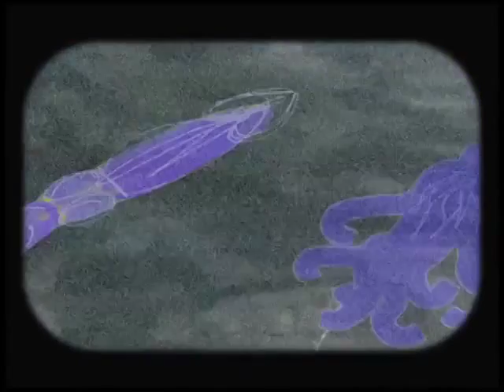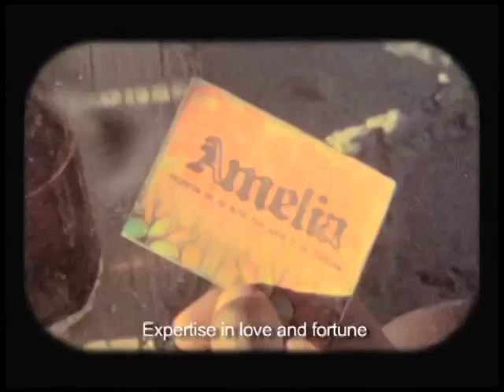Lucy - bein - Wordplay For Working Bees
Released on Stroboscopic Artefacts (SACDOO1) in 2011.

The track titles consecutively read as:
"The art of being a slave is to rule one's master."
Dyogenes of Sinope, from Herakleitos and Diogenes, fragment 20, pt. 2.